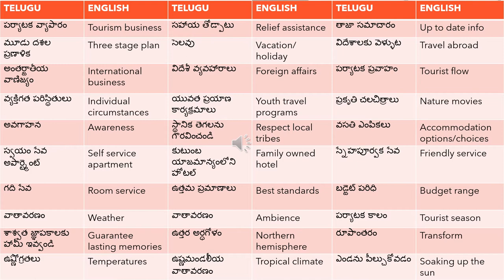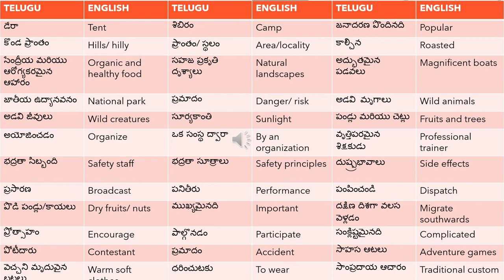NAATI CCL తెలుగు - Vocabulary Series :: Part L